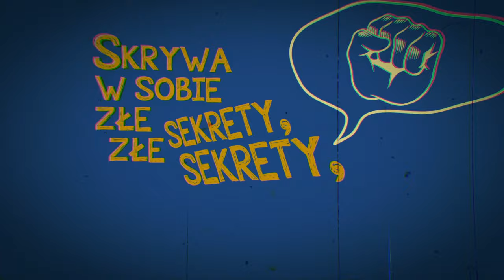DDA- ZACHAR ( Wersja Boogiego ) Official Lyric Video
Kolejna wersja piosenki „DDA” o ważnym problemie społecznym dotyczącym Dorosłych Dzieci Alkoholików. Tekst jest oparty na osobistych przeżyciach o negatywnym wpływie dzieciństwa z butelką w tle na kształtowanie dorosłego życia.
Kawałek zaaranżował mój kumpel Wojtek Bajer ( Boogie), Liryc Video przygotował Marcin Halerz.

ZACHAR- DDA wersja Boogiego
Słowa: Jan Zachar
Muzyka: Marek Stefaniak, Jan Zachar

Aranżacja: Wojtek Bajer (BOOGIE)
Mix/Master: Marcin Szwajcer
Nagrywki wokali Arek Wiech: Gitarek Studio

tekst:
1.

Śmiali się, on kradł cukierki, cukierki, cukierki...
Żeby kumpli mieć, mieć nosił sukienki.
Kalafiory kpią wciąż, nic więcej, nic więcej, nic więcej,
papierosów smak też poznał wcześnie.

refren:

A z emocji wstyd, złość, żal, brak akceptacji,
udawany śmiech, by choć raz poczuć się pewniej.

2.

Skrywa w sobie złe sekrety, sekrety sekrety...
Niepewność i strach, bo jestem gorszy.
Ruska gierka wow, szpan.
Gadżety, gadżety, gadżety
też nie znaczą nic, gdy tata pije...

Bo nie zagoi ran nic, i wciąż z nimi w konfrontacji
Zły dzieciństwa czas tak ma wpływ na to, co będzie...